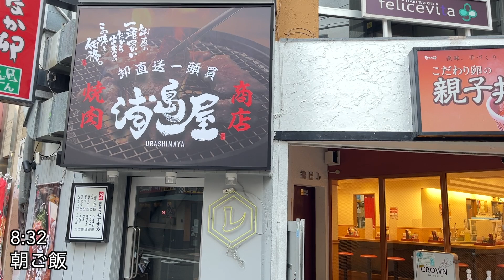【vlog】京都に行って秋を感じた1日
2022年 11月20日の様子

兵庫県神戸市家賃5万円で、愛犬とミニマルな生活を撮ったVLOG。
3日に1度、朝5時半に動画をアップしています。

【飼っているワンコ】
■ネル (JRT) 10才 ♀
■メイ (JRT×CHIHUAHUA  MIX) 8才 ♀ ネルの子